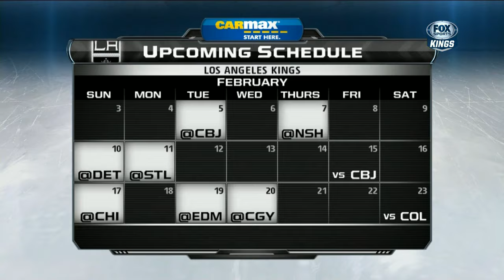NHL Feb.02/2013 Los Angeles Kings - Anaheim Ducks